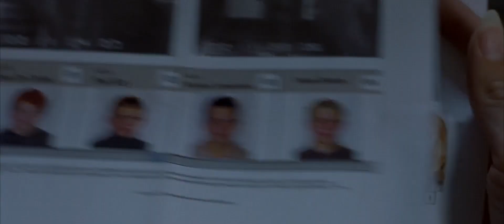Suddenly a killer came in